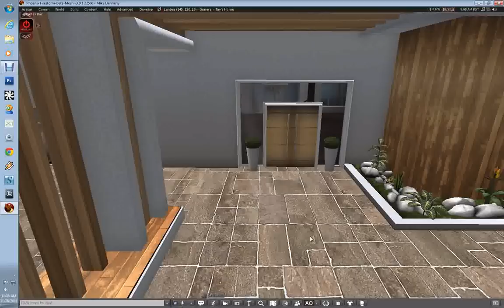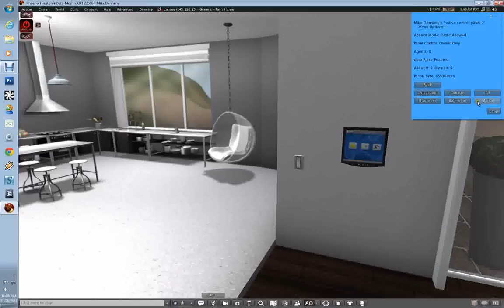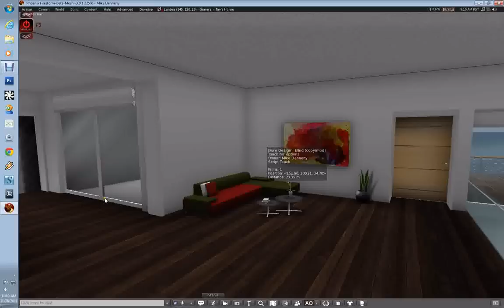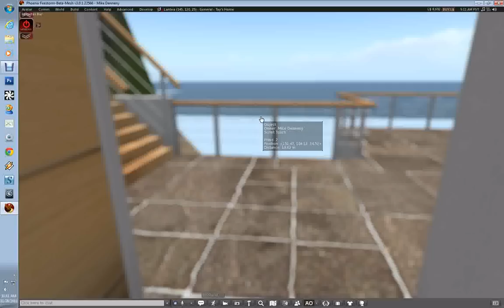The Madison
New 2011 Home - Fast Walk Through
This is a new home I've developed in the virtual world of secondlife. Will be released soon!